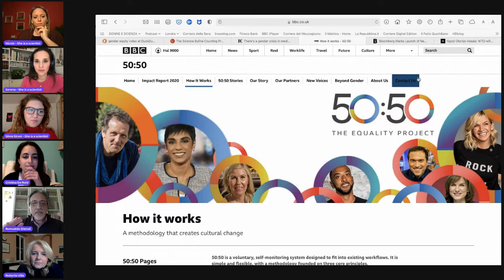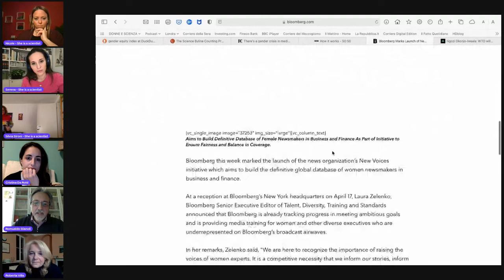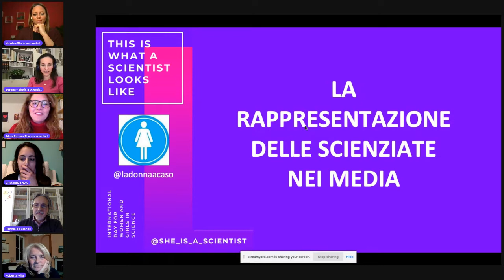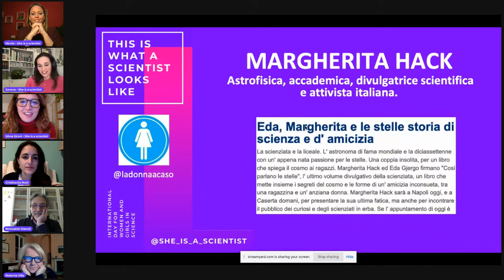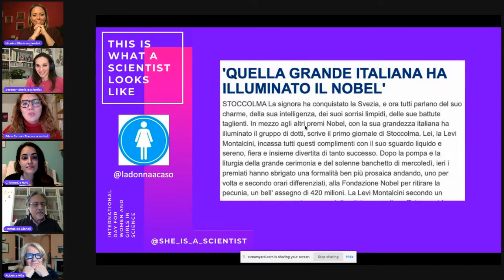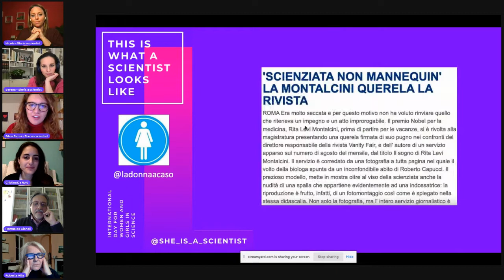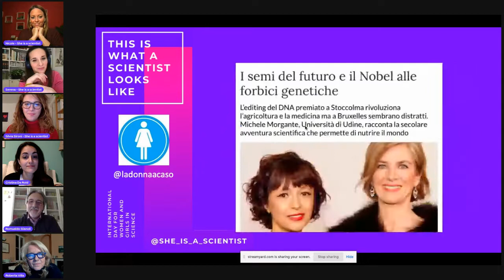THE DAY AFTER | FACCIAMO IL PUNTO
DONNE, SCIENZA E NARRAZIONE: dopo una settimana e una giornata internazionale dedicata, proviamo a tirare le somme.
Cosa dicono giornali e media? Cosa dicono i dati? Una narrazione più equa e costruttiva delle donne è possibile?

Partecipano:
📌 ROBERTA VILLA, Giornalista Scientifica
📌 CRISTINA DA ROLD, Data Journalist
📌 ROMUALDO GIANOLI, Giornalista Scientifico
Con il contributo di "La donna a caso"

Modera il TEAM di SHE IS A SCIENTIST